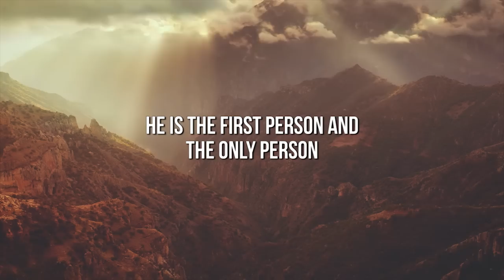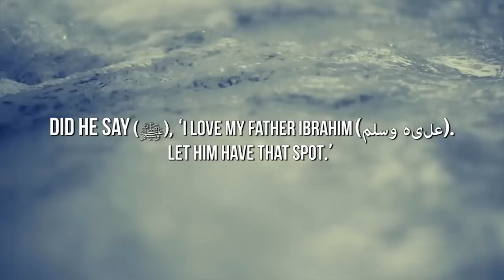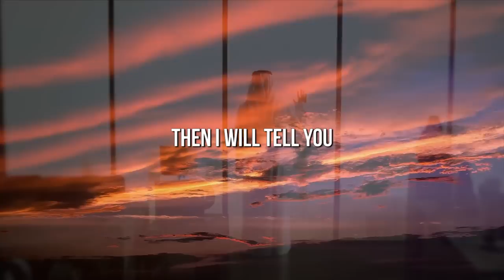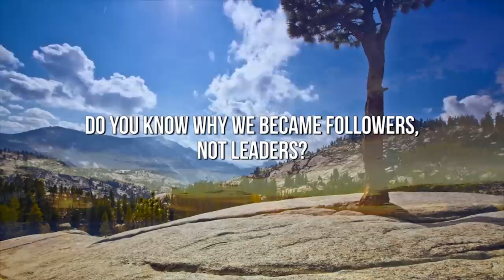Muhammad (ﷺ) Always Aimed For Number 1! ┇ AimHigh ┇ by Sheikh Said Rageah ┇ TDR Production ┇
Aim For The 1st Place! ᴴᴰ ┇ AimHigh ┇ by Sheikh Said Rageah ┇ TDR Production ┇

Speaker: Shaykh Ustadh Said Rageah